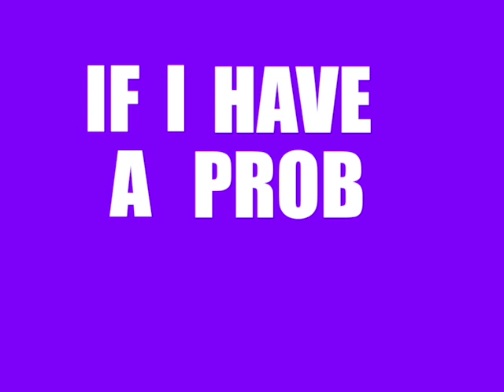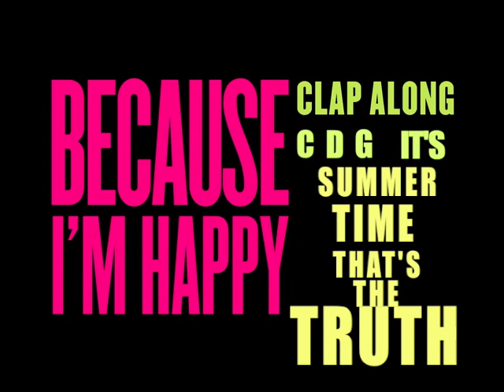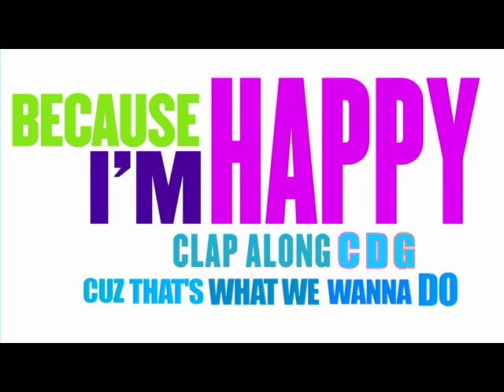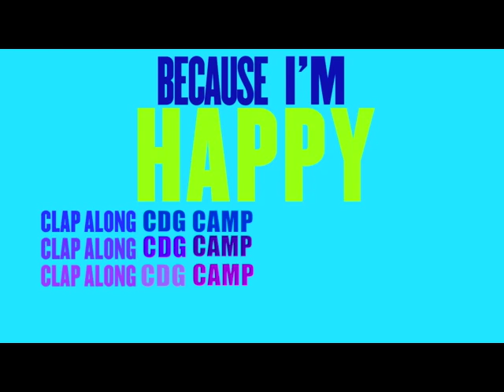Our Camp is Happy - Acapella Version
Here's to a great summer 2014 at camp!